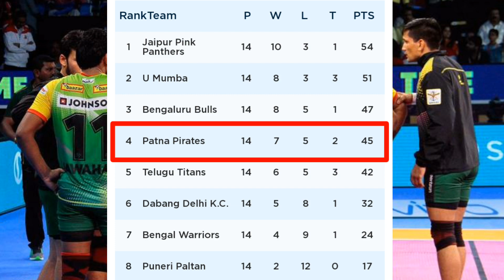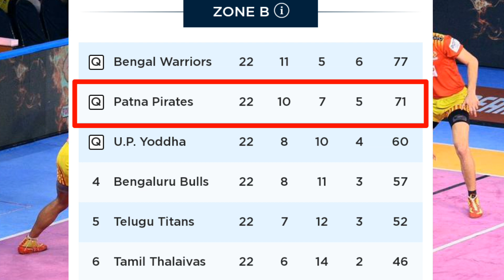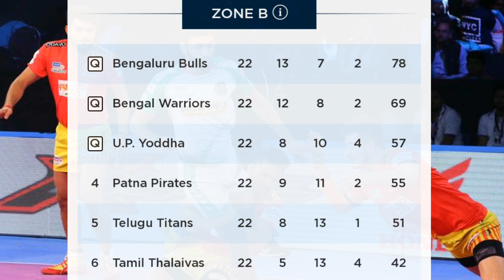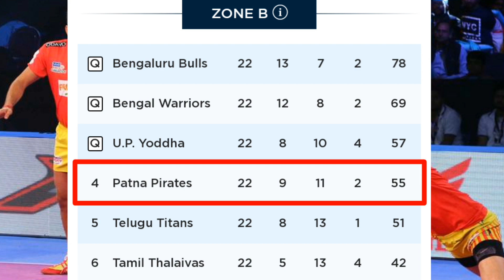Patna Pirates Vs Gujarat Fortunegaints Team Battles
Patna Pirates:-

Elite Retained Players - Pardeep Narwal, Vikas Jaglan, Jawahar Dagar

New Young Players - Mohit

Surender Nada - Rs. 77 lakh

Neeraj Kumar - Rs. 44.75 lakh

Jang Kun Lee - Rs. 40 lakh

Mohammad Maghsoudlou - Rs. 35 lakh

Jaideep - Rs. 35 lakh

Hadi Oshtorak - Rs. 16 lakh

Ravinder - Rs. 10 lakh

Ashish - Rs. 6 lakh

Mahendra Choudhary - Rs. 6 lakh

Gujarat Fortunegiants:-

Elite Retained Players - Sachin Tanwar, Sunil Kumar

Retained Young Players - Lalit Chaudhary, Rohit Gulia

Parvesh Bhainswal - Rs. 75 lakh

Rituraj Koravi - Rs. 30.5 lakh

Vinod Kumar - Rs. 26 lakh

GB More - Rs. 21.50 lakh

Amit Kharb - Rs. 17.25 lakh

Abolfazl Maghsoudloumahali - Rs. 15.75 lakh

Mohammad Shazid Hossain - Rs. 10 lakh

Pankaj - Rs. 10 lakh

Gurvinder Singh - Rs. 10 lakh

Sonu - Rs. 10 lakh

Abhishek - Rs. 8 lakh

Sonu Gahlawat - Rs. 6 lakh

Credits:-